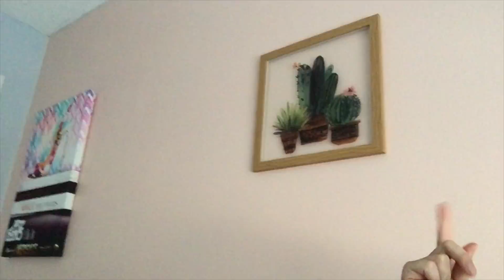I'm SO DONE | 258